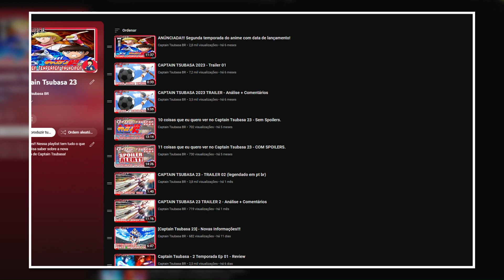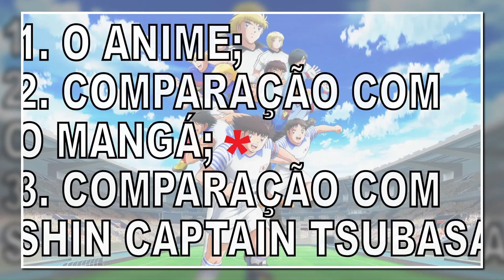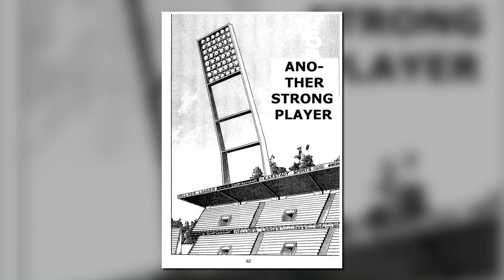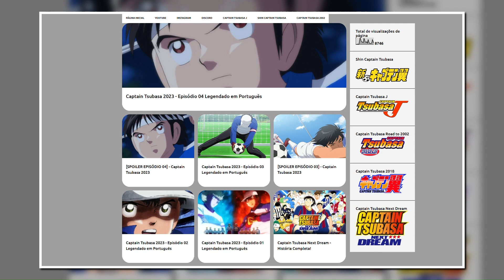CAPTAIN TSUBASA | TEMPORADA 02 | EPISÓDIO 04 | REVIEW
Saudações!!!

E após 5 anos de espera, finalmente saiu a segunda temporada de Capitão Tsubasa e no vídeo de hoje vou fazer o review do episódio 04.

Isso nos ajudará a continuar produzindo conteúdo de alta qualidade para você.